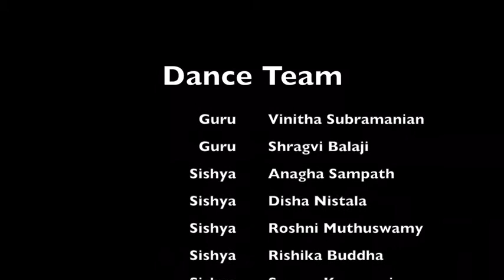Adivo Aladivo, Annamayya Keerthana by Natyalaya School of Dance, Austin, Texas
Natyalaya school of dance present - Adivo Alladivo, Annamayya Keerthana, a song that desribes the seven hills where the Lord Venkateshwara resides.